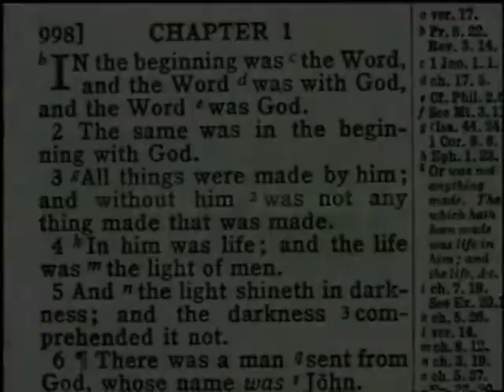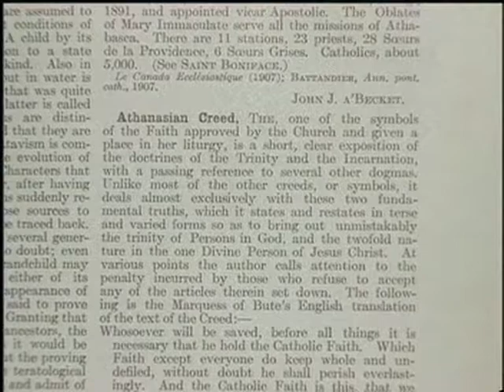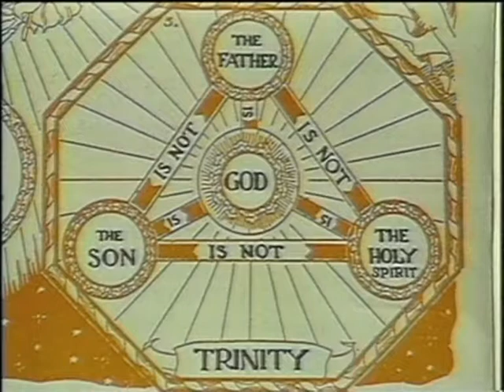GTA TV Ep #0203 Is God A Mystery Garner Ted Armstrong